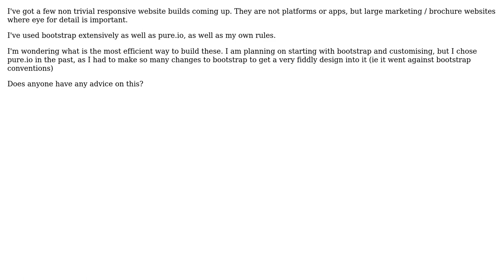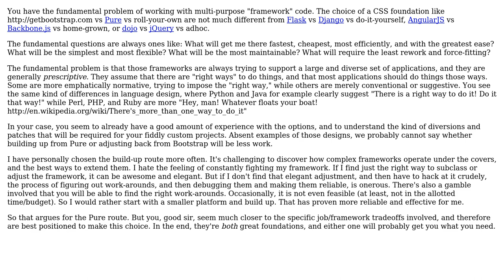With a highly bespoke responsive website, will it be most effecient to customise bootstrap / use...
Software Engineering: With a highly bespoke responsive website, will it be most effecient to customise bootstrap / use something else (pure-io?) / roll my own rules

With thanks & praise to God, and with thanks to the many people who have made this project possible! | Content (except music & images) licensed under CC BY-SA | Music | Images & others | With thanks to user Jonathan Eunice user Chris Barry and the Stack Exchange Network Trademarks are property of their respective owners. You are responsible for your own actions.